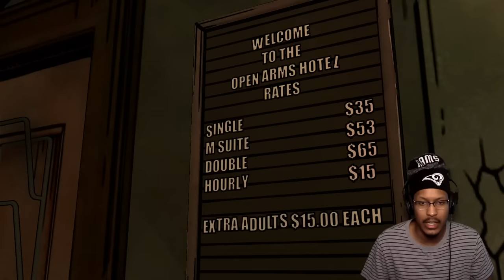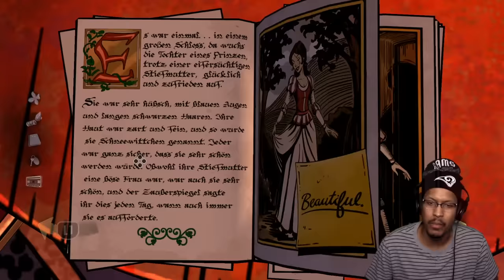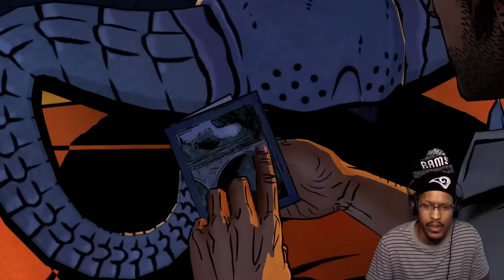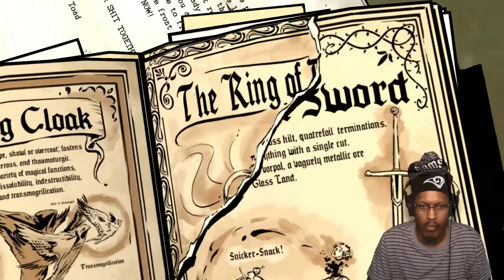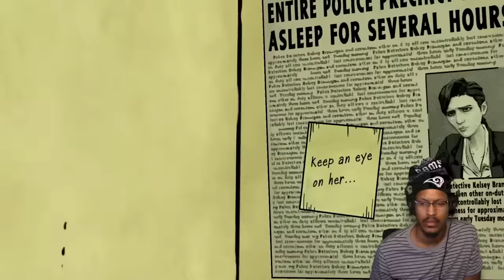I HONESTLY DON'T KNOW ANYMORE... | The Wolf Among Us #4